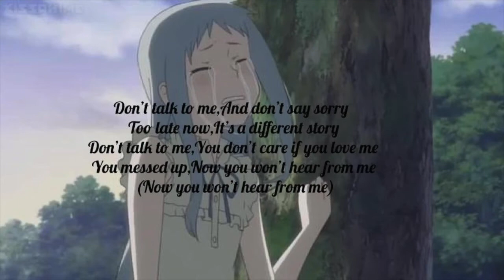I Love U Dad by Powfu (Lyric Video)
This is a lyric video I made, but I did not own the rights to the lyrics, or audio to this song. The original owner and creator of this song is Powfu.